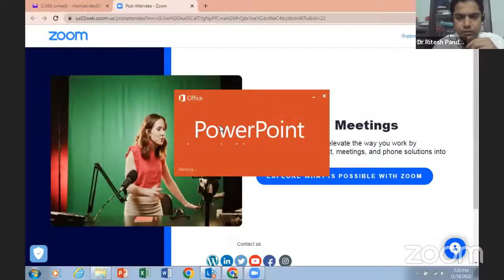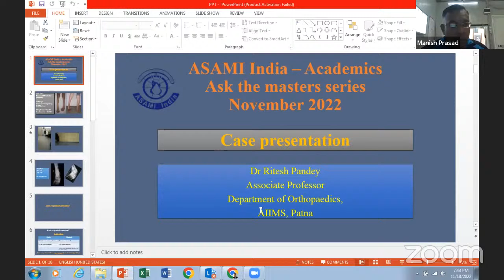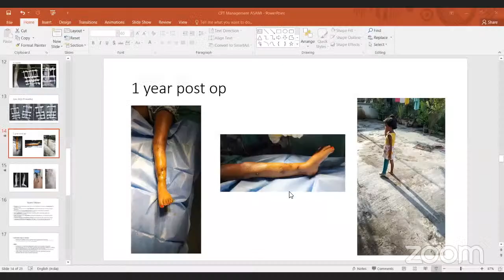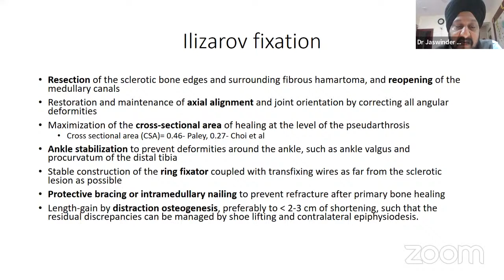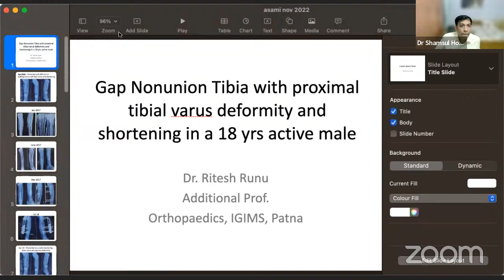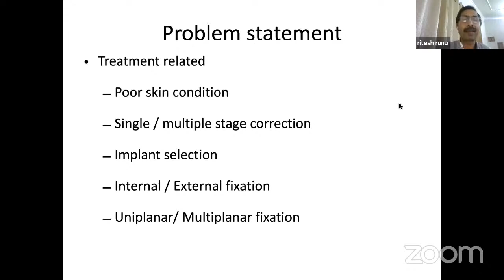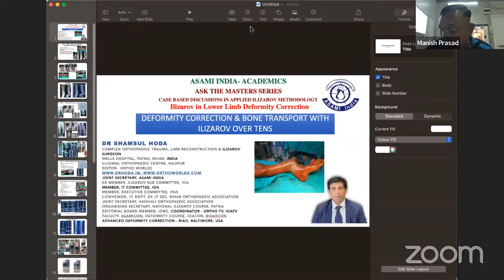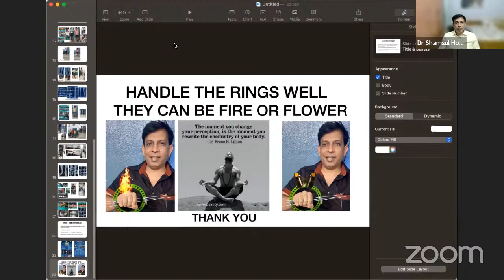Asami India-Academics Ask The Masters Series Case Based Discussions In Applied Ilizarov Methodology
🔅Ilizarov in Lower Limb Deformity Correction

🔅Date & Time : 18 November 2022, 7:30 PM

ASAMI India Senior Experts

DJ Mukhopadhya ASAMI India Faculty

Dr Altaf Kawoosa ASAMI India Faculty

Dr Ruta Kulkarni President ASAMI India

Dr Rajat Agarwal Vice President ASAMI India

Dr Ravi Chauhan Secretary ASAMI India

Speakers

DR JASWINDER SINGH

DR RITESH RUNU

OR SHAMSUL HOLA

DR RITESH PANDEY